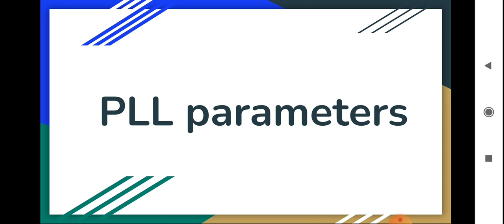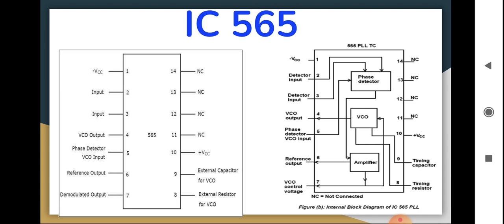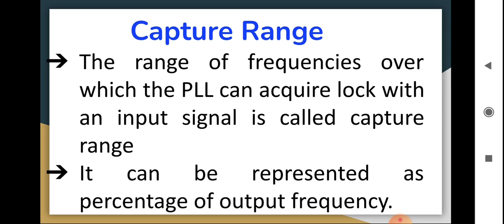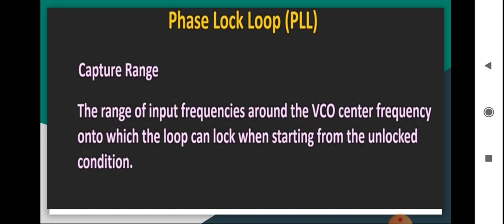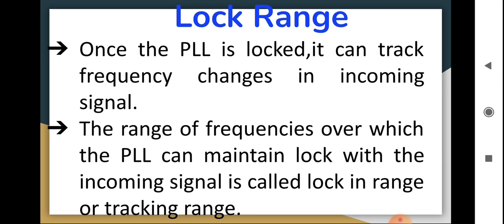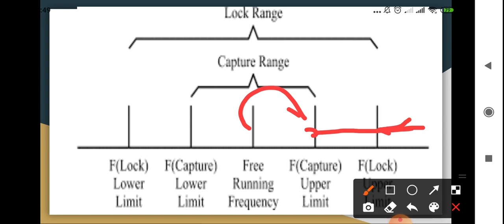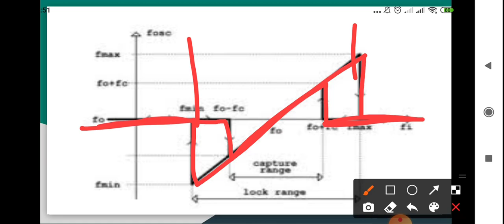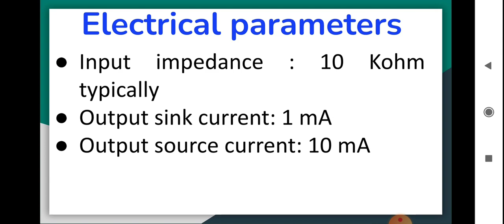PLL parameters in Malayalam